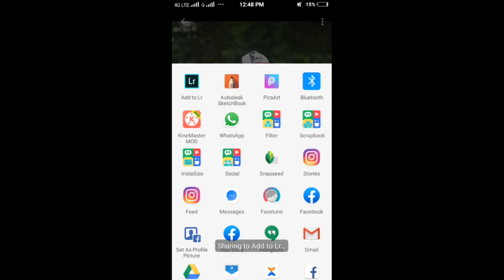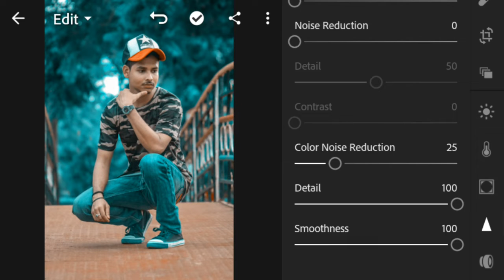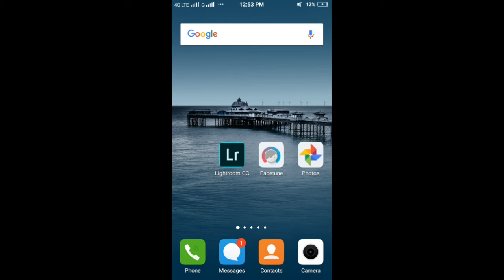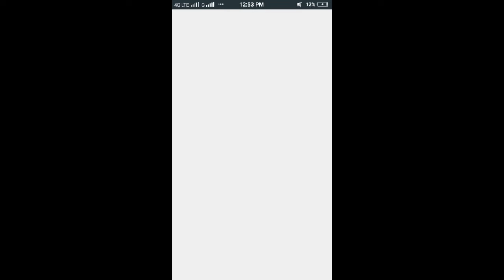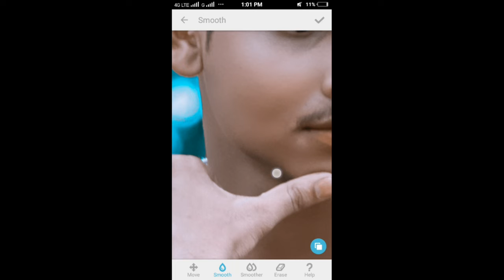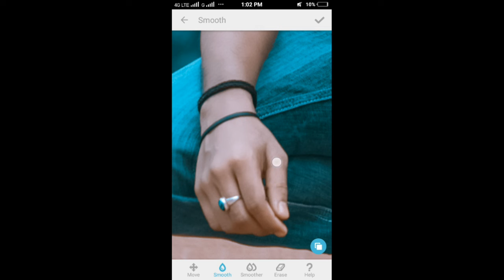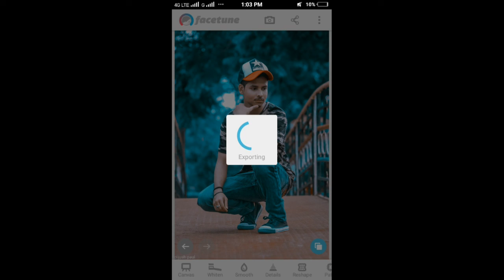Lightroom moody blue effect | Lightroom preset editing | Lightroom mobile tutorial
Downlod apps 👉
Lightroom app link